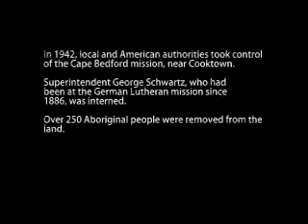Hope Vale's War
Ivan Roennfeldt recounts the evacuation of residents from present day Hope Vale to Palm Island and Woorabinda. He mentions the poor conditions and transport that the Abooriginal people had to endure and the arrangements made upon their return to Hope Vale in 1949.